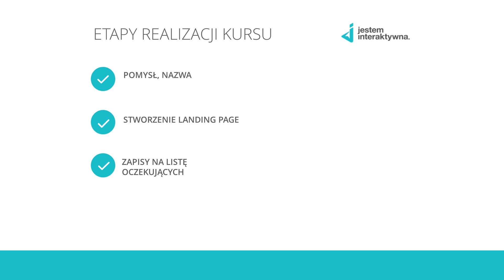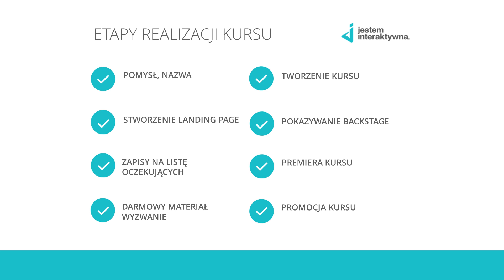Tworzenie kursów online - poznaj etapy krok po kroku! - Jestem Interaktywna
Pragniesz stworzyć kurs online? Dowiedz się, jak wygląda tworzenie kursów online i jego wszystkie etapy.  Zrób własny harmonogram i zaplanuj świetny kurs online.